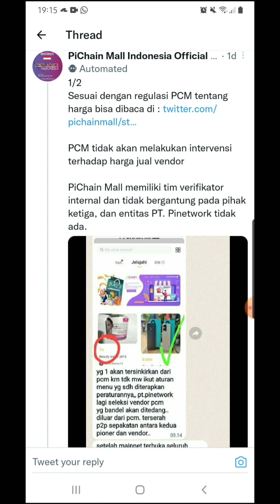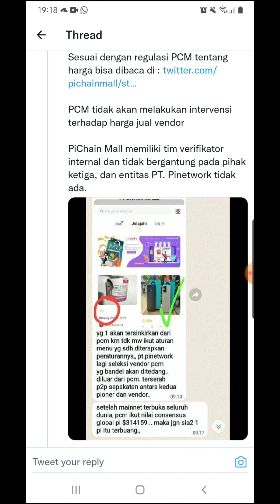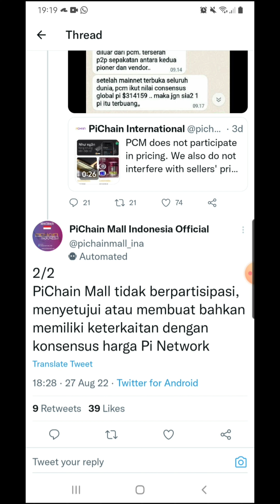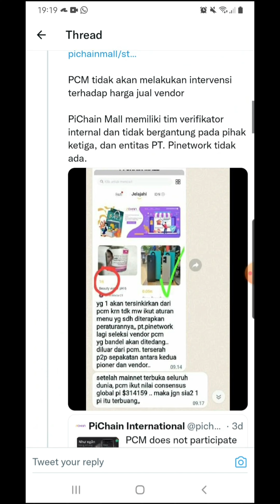Pi Network||Tanggapan PCM Terkait Hoax Penyebab Display Vendor Indonesia Menghilang Dari Homepage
Assalamu'alaykum,
Saya mengirimi anda 1π! Pi adalah mata uang digital baru yang dikembangkan oleh Stanford PhD, dengan lebih dari 25 juta anggota di seluruh dunia. Untuk mengklaim Pi Anda, ikuti tautan ini dan gunakan nama pengguna saya (Denntyo) sebagai kode undangan Anda.

pi network penipuan,
pi network indonesia 2021,
pi network amerika,
pi network america,
pi network asli atau palsu,
pi network aman,
the pi network,
raspberry pi networkchuck,
raspberry pi network monitor,
raspberry pi network projects,
como funciona a pi network,
pi network bohong,
pi network beli mobil,
pi network berbohong,
pi network bisa beli mobil,
pi network binance,
pi network bank gaido,
pi network berita terbaru,
pi network bali,
legit ba ang pi network,
pi network cara kerja,
pi network coin,
pi network channel,
pi network cara daftar,
pi network core team,
c'est quoi pi network,
pi network di china,
pi network dunia,
pi network di amerika,
pi network dapat uang,
nama di pi network,
kyc di pi network,
sukses di pi network,
mining di pi network,
pi network error,
pi network elon musk,
pi network email,
pi network exchange,
pi network eropa,
pi network email verification,
pi network english,
pi network elon,
pi network ekyc,
pi network philippines,
pi network feveriq,
pi network phase 3,
pi network from,
pi network fake accounts,
pi network facebook verification,
pi network global,
pi network ganti hp,
pi network ganti nama,
pi network gaido,
pi network gratis,
pi network gagal,
pi network gaido group,
pi network gambar,
pi network harga,
pi network halu,
pi network hilang di playstore,
pi network hilang,
pi network halal or haram,
pi network hongkong,
pi network hilang dari playstore,
h educate pi network,
h parameters of pi network,
pi network itu apa,
pi network indonesia penipuan,
pi network in china,
pi network indra kesuma,
pi network info,
pi network jogja,
pi network jokowi,
pi network jakarta,
pi network jepang,
pi network justin wu,
pi network japan,
pi network januari 2022,
pi network yogyakarta,
pi network kapan kyc,
pi network kyc verification 2021,
pi network kalimantan,
pi network kode undangan,
pi network kapan cair,
pi network kyc massal,
pi network korea,
pi network kapan mainnet,
pi network k y c,
pi network listing,
pi network luar negeri,
pi network launching,
pi network lockup,
pi network lupa sandi,
pi network lampung,
pi network listing exchange,
pi network live,
pi network market,
pi network malaysia,
pi network menurut para ahli,
pi network masuk tv,
pi network menu transfer,
pi network m account kaise banaye,
pi network m wallet kaise banaye,
pi network nusantara,
pi network new update pi browser,
pi network new,
pi network nikolas,
pi network official,
pi network ojk,
pi network online shop,
pi network on binance,
pi network overview,
pi network owner,
pi network office,
pi network official group,
update of pi network,
launching of pi network,
about of pi network,
news of pi network,
story of pi network,
prediction of pi network,
pi network pemula,
pi network penghasil uang,
pi network pontianak,
pi network penjelasan,
pi network penipu,
pi network qt,
pi network qartulad,
pi network quanto vale,
pi network quang tùng,
pi network quên mật khẩu,
pi network que es,
pi network trung quốc,
pi network o que é,
pi network roadmap,
pi network resmi,
pi network rilis,
pi network review 2021,
pi network referral,